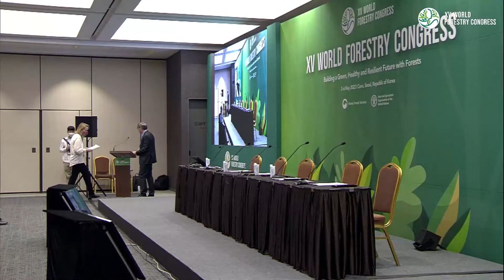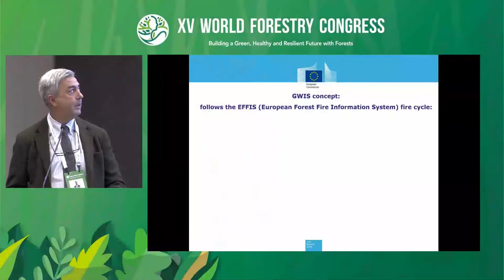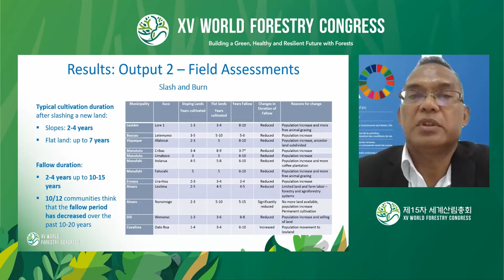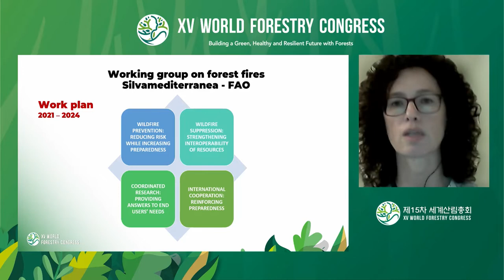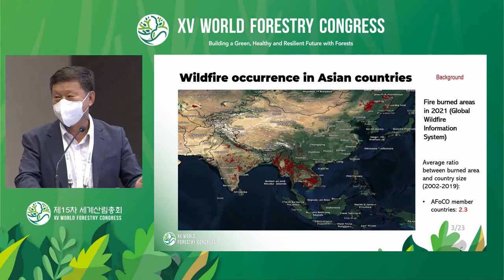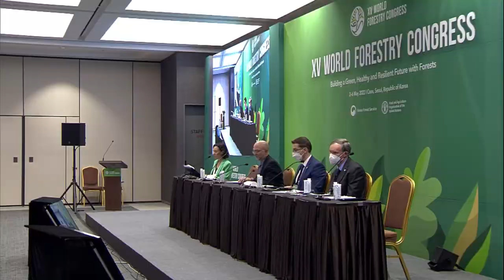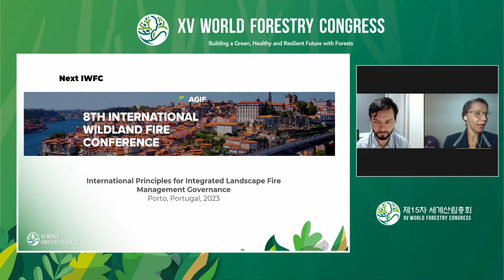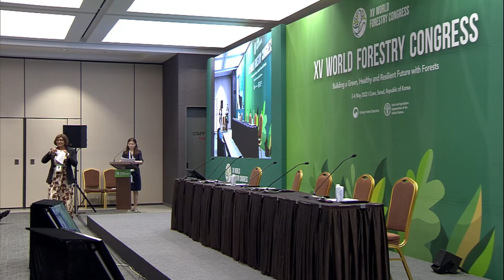Special Event Fire management forum Wildfires beyond forests